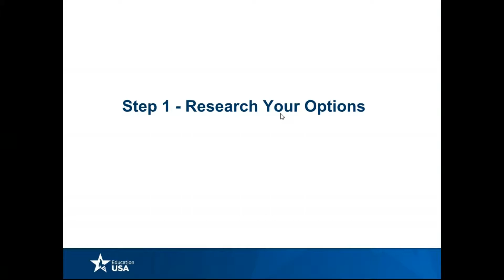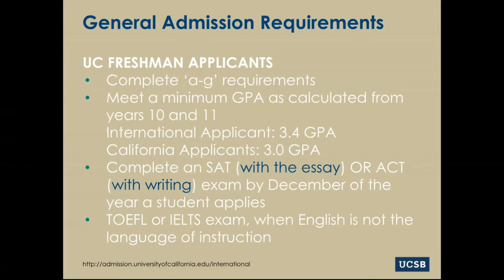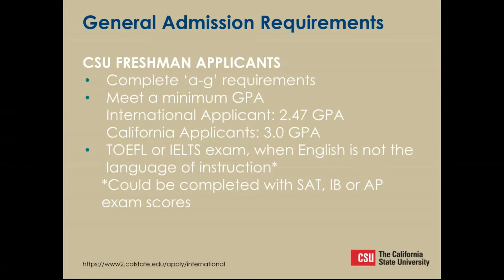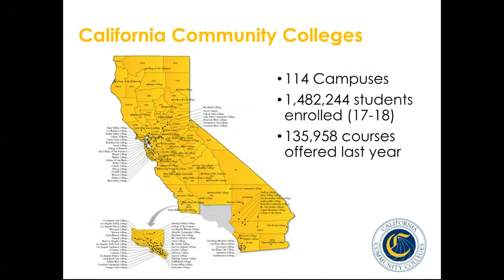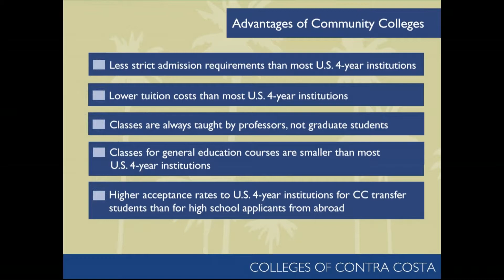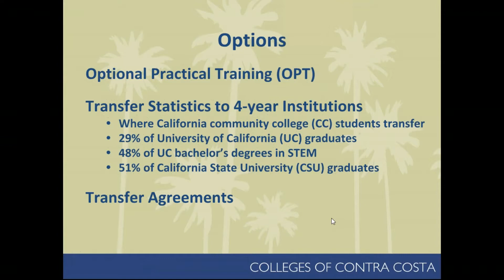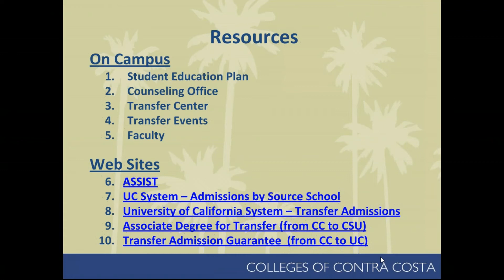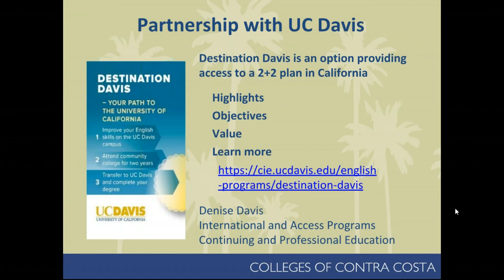Research Your Options